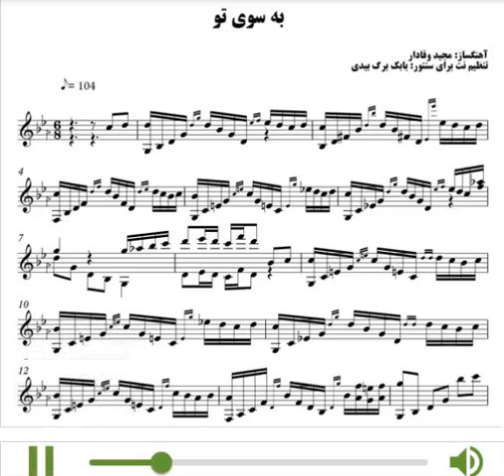نسخه پیشرفته نت آهنگ به سوی تو برای سنتور